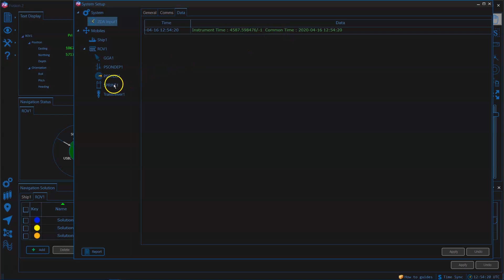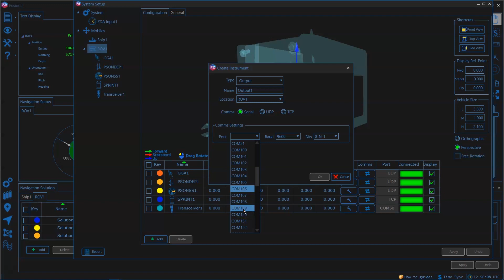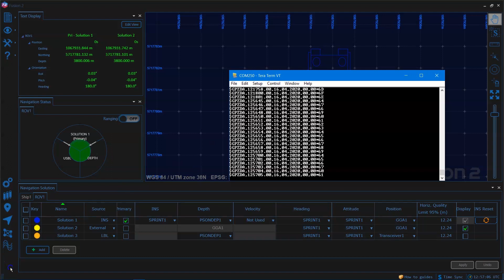How To - Fusion 2 Time Synchronisation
This video demonstrates the high accuracy 1PPS & ZDA time synchronisation features in Fusion 2 INS. Lower accuracy time synchronisation, using ZDA only, can be configured in Fusion 2 INS and LBL but is not covered by this tutorial.